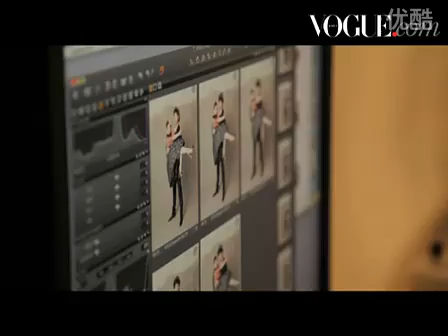Gong Yoo CF Vogue